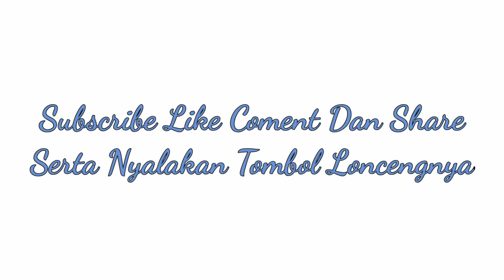Masak Barbar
Teman teman bertemu lagi dengan Petualang Tapanuli
Dikarenakan gak bisa bikin konten ngebolang ke hutan karena cuaca gk mendukung, terpaksa kita Nge vlog dirumah. Bagaimana seorang chef Petualang Tapanuli dalam memasak sebuah masakan yang agk lucu. Penasaran?? tonton terus sampai habis.